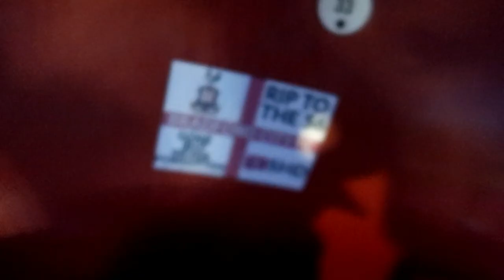BRADFORD CITY FANS AT BARNSLEY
Leave a like for more